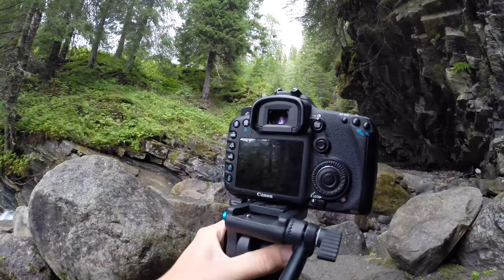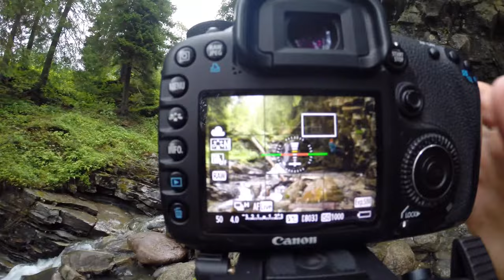Fotografering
Torsdag 27 augusti. Idag drog vi tillbaka till kläder stället som vi var på igår för att göra ett nytt foto försök, men batterierna var slut så vi behövde dra ner och ladda dem :) sedan när vi kom upp så stod det att kameran kunde inte kommunicera med batteriet. Så varje gång vi har haft slut på batteri kunde vi ha haft 100%. Men bild den var sjukt bra så vi vart nöjda :)